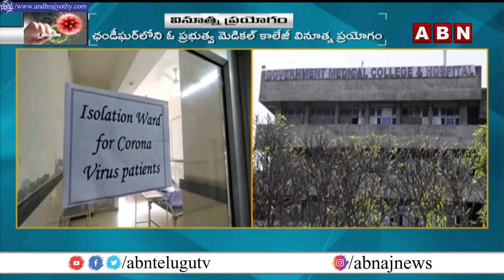మెడికల్ కాలేజీ వినూత్న ప్రయోగం | Medical college Innovation Idea For Corona Patients | chandigarh